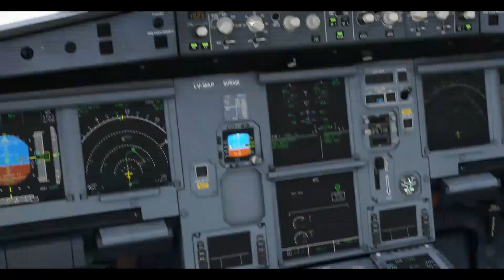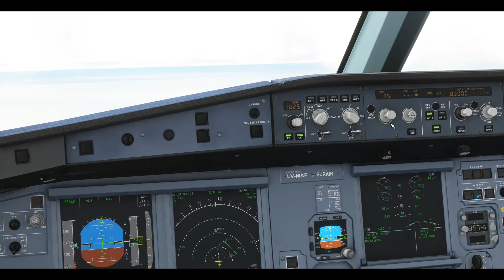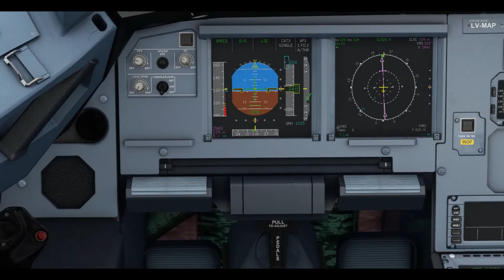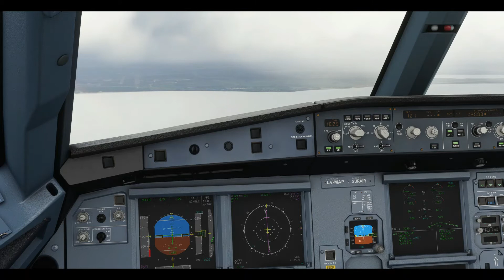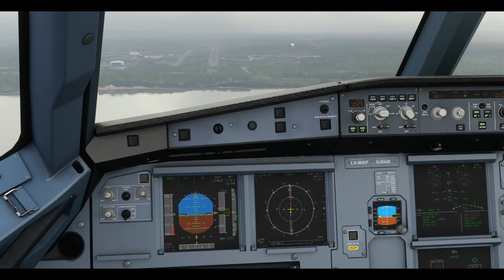Airbus 320 NEO, vuelo entre Santiago y Punta Arenas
Estimados:
En esta ocasión realizamos un vuelo de medio alcance entre la ciudad de Santiago y la Austral Punta Arenas en el Airbus 320 NEO de Fligth By Wire en MSFS2020 con  los colores de SUR Air.